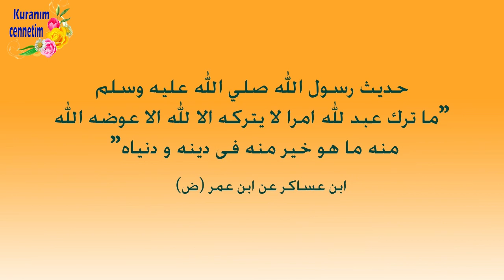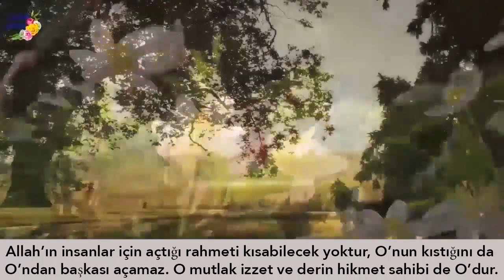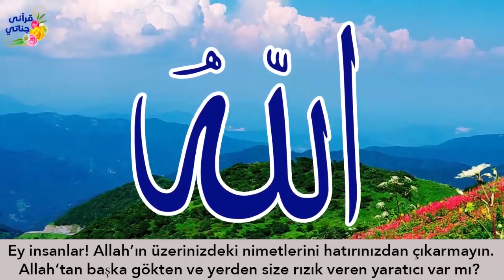ÖZEL OKULDA ÇALIŞAN ÖĞRETMENE ÖYLE BİRŞEY DEDİ Kİ!! Hikaye 385 (Yerinde Gösterilen Gurur)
Yaşanmış ve gerçek hikayelerle sizlerleyiz...Hikaye 385 (Yerinde Gösterilen Gurur)